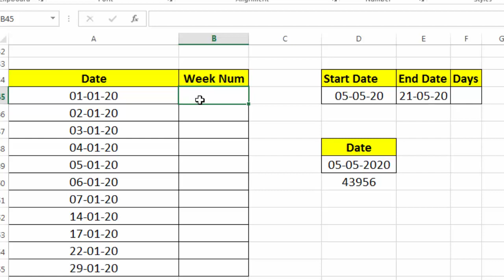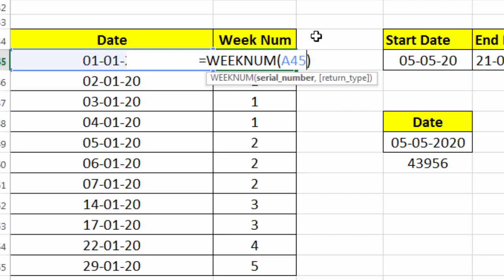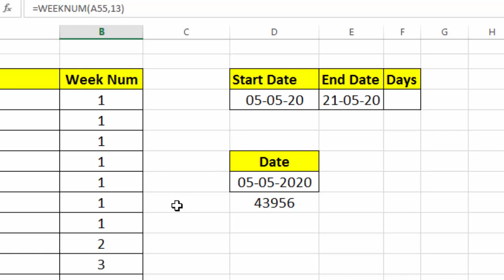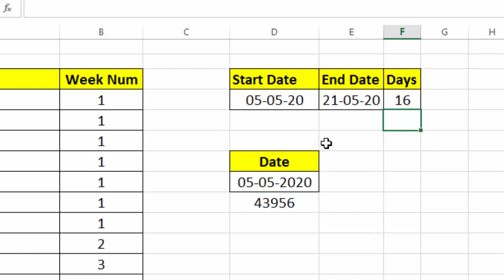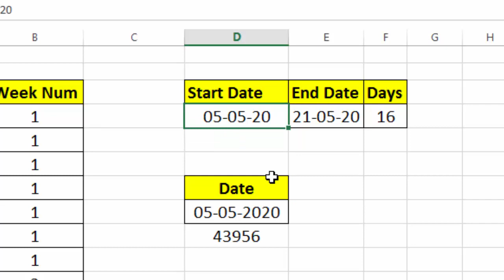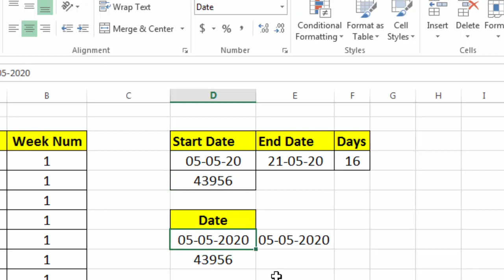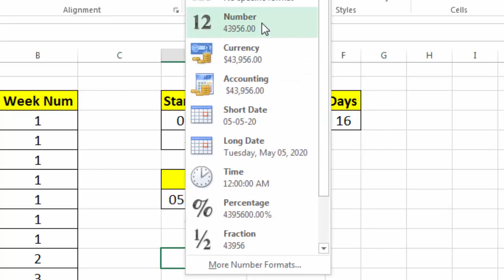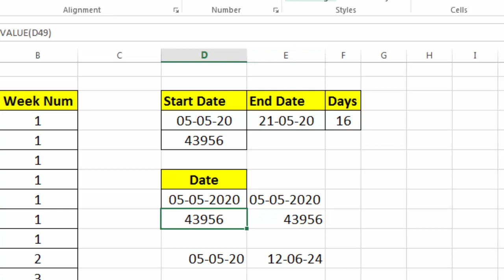Weeknum formula in excel | MS Excel for beginners lesson - 21 | Days, datevalue formula in excel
You learn in this video Weeknum formula in excel | MS Excel for beginners lesson - 21 | Days, datevalue bonus formula in excel